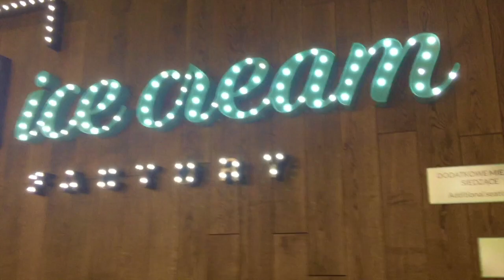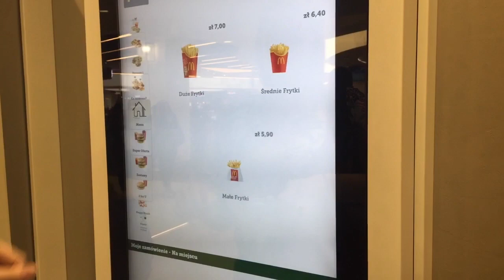Telugu Vlog in Europe - Beach with Friends in Poland / పోలాండ్లో బీచ్ / తెలుగు విలోగ్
Hi everyone, this is a short video of my spontaneous visit to the river beach in Warsaw with my friends.